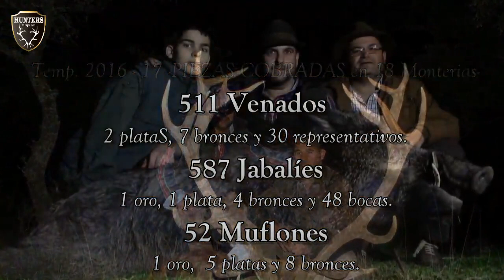Monterías Hunters Hispania